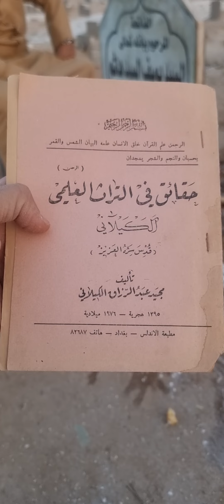شيخ(عبدالقادر الجيلاني)تصوفه+شعره+ولادته ووفاته)(حقائق بالتراث العلمي الكيلاني) تأليف(مجيد الجيلاني)